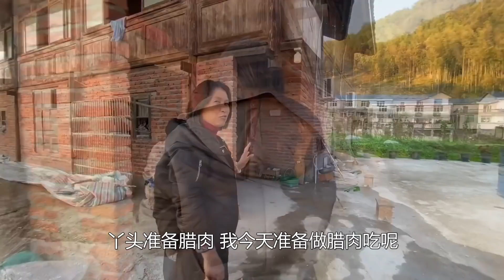清香挑战烹饪腊肉，丫头传授经验和技巧，出锅大家抢着品尝味道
大家好，我是清香
我是一个爱好写作，摄影，摄像的农村妇女
在这里我会记录我的日常生活
希望大家可以喜欢我谢谢
有什么好的建议可以评论区留言
清香 农村 老白 本频道内容旨在分享日常生活，绝对没有动物虐待的情况。